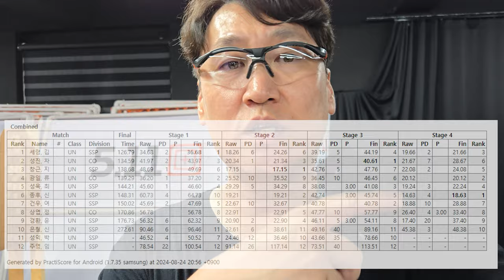[아재로그] 빌린총, 슈팅매치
일상 영상입니다
가끔씩 ...^^
영상정보

장비 - WE 글록 34